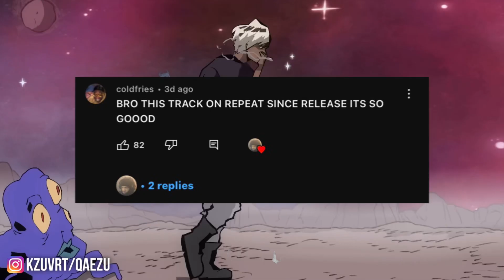Ken Carson’s “i need u” Was Overhyped…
Was Ken Carson’s “i need you” Overhyped…?